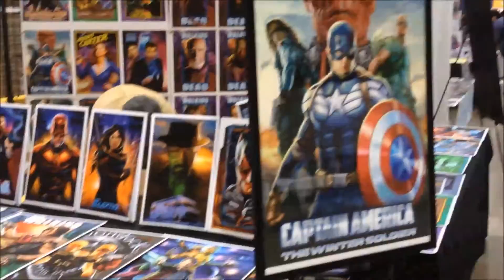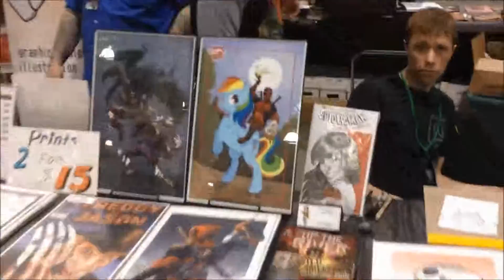Motor City Comic Con 2016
Here's to another great year at Comic Con! It was amazing and I can't wait for next year already! I have to say this was my favorite Comic Con experience because of the free press passes and everything else. Thank you David for the press passes.

Goblins from Mars - Teardrops or Raindrops?